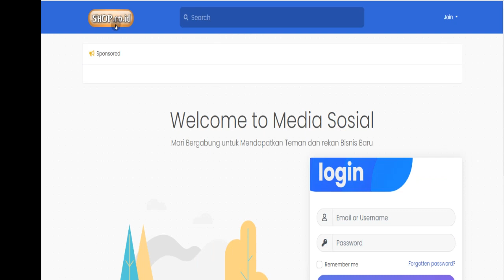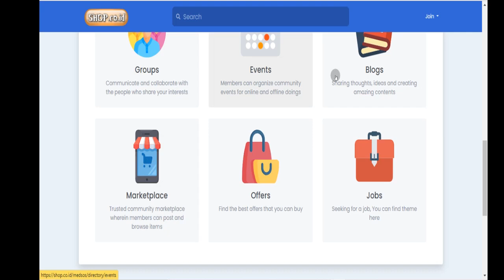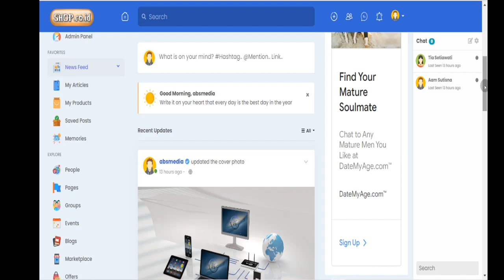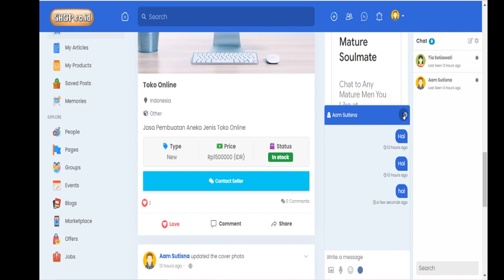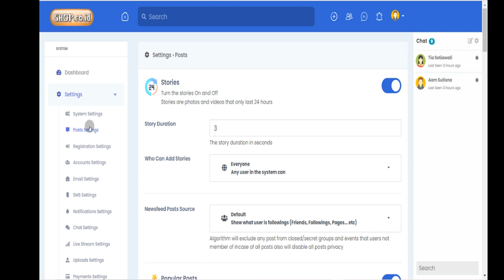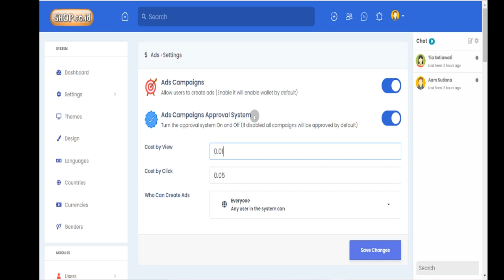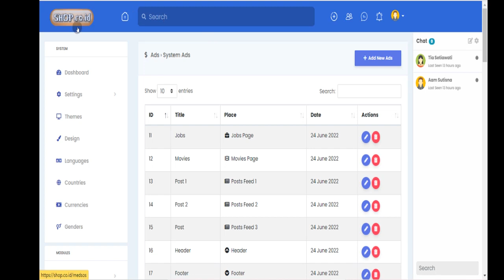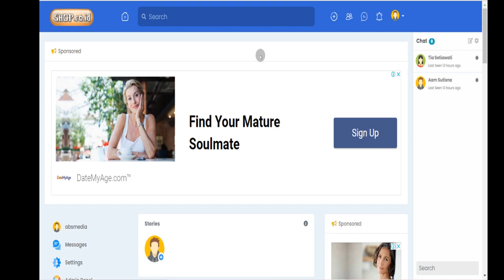Cara Menghasilkan Uang dari Website Sosial Media Sngine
Jika anda tertarik memilikinya, silahkan hubungi kami langsung. Untuk paket siap pakai meliputi :
- Lisensi Scipt
- Domain
- Hosting
- tutorial Pengelolaan Sampai Bisa

atau Klik untuk chat dengan kami